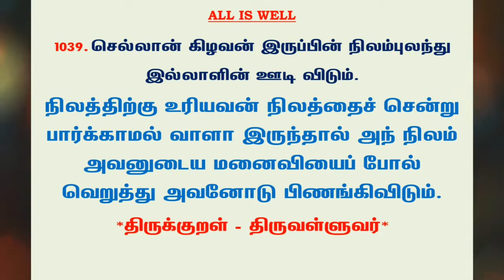#1146 | தினம் ஒரு திருக்குறள் - குறள் 1039 | Kural 1039 - Daily One Thirukkural